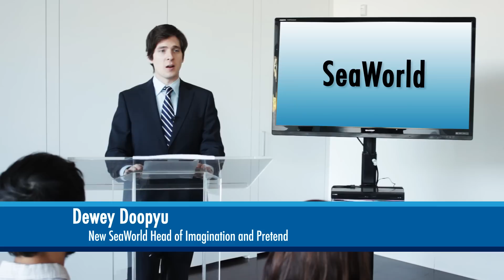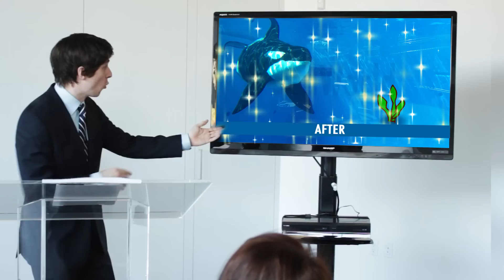SeaWorld's New PR Strategy: 'Let's Just Pretend'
First, SeaWorld told us that it wanted to build new tanks. Now it's telling us that it will phase out the practice of forcing orcas to perform "circus-style" tricks. But don't be fooled—it's business as usual at SeaWorld, and these are just the company's latest deceptive attempts to save its dying image and its profits.